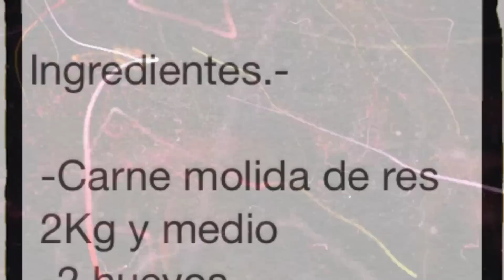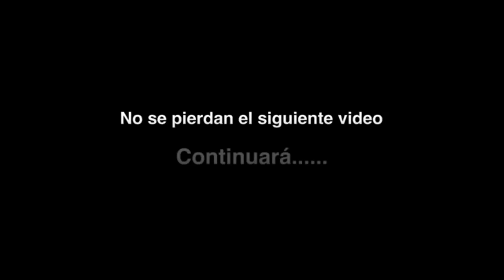Pastel de Carne / Rollo de Carne / Enrrollado de Carne Molida ‼️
Pastel de Carne